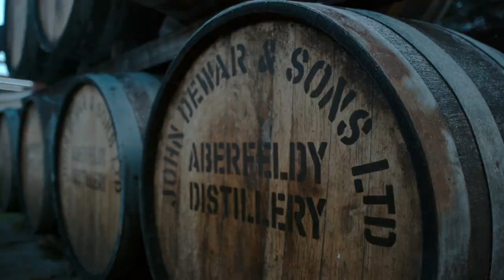Dewar’s: A True Guide to Scotch – Chapter 5: Casks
The casks used in aging Scotch are white oak barrels previously used to age bourbon or sherry. It’s here that the whisky gets its color, its complexity and its richness of flavor. Join Dewar’s ambassador Gabriel Cardarella as he describes the crucial relationship between the liquid and the wood in chapter five of “A True Guide to Scotch.” LiveTrue.